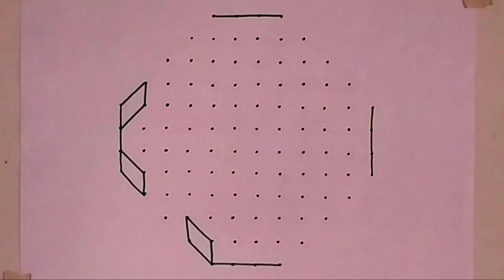Rangoli : 12×4 dot rangoli | kalam rangoli | sankrant rangoli | latest rangoli | navratri rangoli